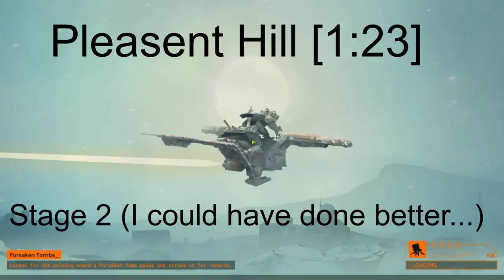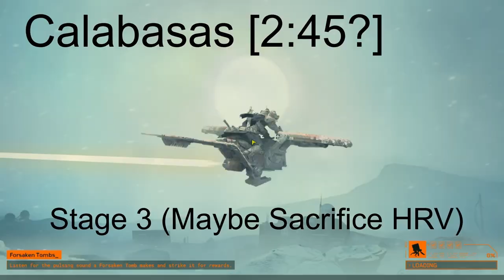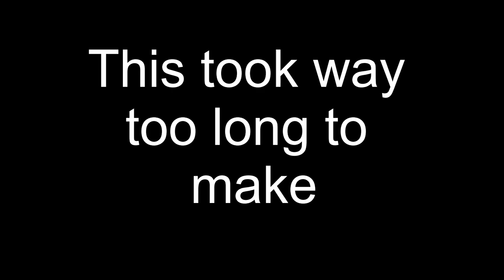5 Stages of Only Grapple in Meet Your Maker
All the maps were built by TheShindig, I will make explain videos about the outposts in the future.

There was one miss click in Map 2 but as I analyzed it frame by frame and it had no impact on the run I didn't rerun the map.

Also, I had to mute the audio of map 3 (Calabasas) as it was very distorted for some reason and I couldn't fix it.

That's it I hope you enjoy it.